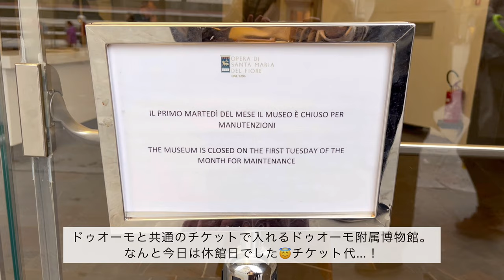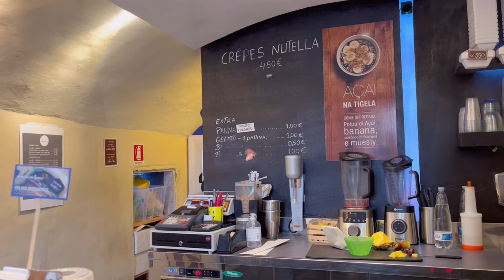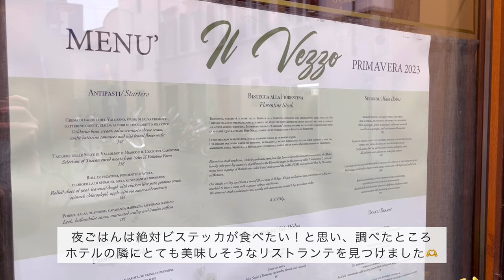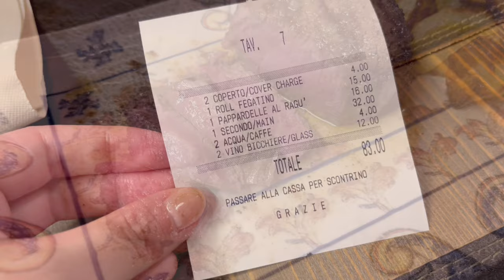SUB)イタリアへ念願の新婚旅行に行ってきました🇮🇹Part 2, フィレンツェ｜ドゥオーモのクーポラ｜フィレンツェ街歩き｜美味しすぎたお肉料理🤤🥩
2年越しの新婚旅行でイタリアに行ってきました！
ローマ、フィレンツェ、ベネチア、ミラノの4都市を巡ってきたので、
1都市ずつvlogにまとめて投稿します☺️

今回はフィレンツェ編です🫶

SUB)イタリアへ念願の新婚旅行に行ってきました🇮🇹Part 1, ローマ編｜パンテオン｜ローマ街歩き｜ローマグルメ🍽️

SUB)イタリアへ念願の新婚旅行に行ってきました🇮🇹Part 3, ベネチア｜ベネチア料理をたのしむ｜サンタクローチェブティックホテル｜ゴンドラクルーズでのんびり癒される

SUB)イタリアへ念願の新婚旅行に行ってきました🇮🇹Part 4, ミラノ｜世界一美しいスタバ｜ミラノグルメをお腹いっぱい楽しむ｜ミラノ観光👀｜ナヴィリオ地区でのんびりお散歩

今回ご紹介したなかで、
「Il Vezzo」というリストランテは本当に美味しくて感動したので、
これからフィレンツェに行く方に是非訪れてみてほしいです🥰
イタリア旅行のなかで行ったレストランの中で一番好きでした🫶

■index
00:00 opening
00:43 ホテルレビュー｜La Stella d'Oro
01:53 サンタ・マリア・デル・フィオーレ大聖堂
02:19 ランプレトッドのパニーノ🥯Da' Vinattieri
02:58 ドゥオーモのクーポラに登る🚶‍♀️
04:05 ドゥオーモの内部見学👀
04:49 ドゥオーモの地下見学👀
05:44 チョコレート専門の老舗カフェ｜Revoire
07:10 ジェラートでひと休み｜Cantina del Gelato
08:04 長期旅行に欠かせないコインランドリー🧺
08:29 ビステッカを求めて夜ごはん🥩Il Vezzo
10:32 朝カフェ｜Mò Sì caffetteria alla vecchia maniera
11:48 朝のドゥオーモお散歩

■行った場所
La Stella d'Oro